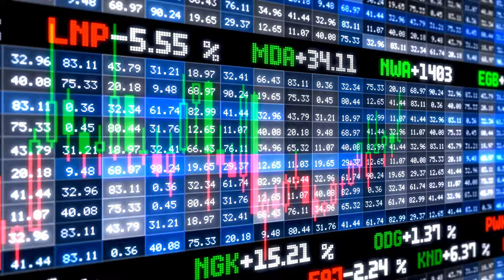Mechanical math? ⚙️🔥🗝️ 3 Step Puzzle to Crack the Math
Get your own ⚙️Number Fidget⚙️ in your favorite color from Shapeways!

The tiny number cylinders rotate entertainingly as the mathematical limits are exceeded. A lot of information is packed into a fairly small space. The whole number range, extending from 1.4 to 1400, can be carried as a mathematical pendant or put in your pocket with keychains! The Number Fidget likes to crunch percentages and multiplications without batteries. Remember how the price of a -42% discounted product was calculated? Do the math in 3 steps with this keychain puzzle! Each product is manufactured on demand in the West, no shipping from the other side of the planet is needed! 🌍🚢❌

What is Number Fidget?

⚙️ Mechanical little math puzzle
⚙️ Carry with keys or as a pendant and solve math puzzles anywhere
⚙️ Fun way to figure out discounted prices
⚙️ Handy multiplier for nails, distances, potatoes...
⚙️ Peculiar mechanism updates the numbers
⚙️ Entertaining to handle and rotate
⚙️ No batteries required, good backup system
⚙️ Principle similar to retro slide rules
⚙️ Made of durable and skin-friendly polyamide

What are the most common math problems you encounter in everyday life? 👇💬

How I did this video? Read my blog post about the all-round camera 📷 equipment and editing tools 🖥️ I use for demanding creative work:

I wish nice math-solving moments for everyone with the ⚙️Number Fidget⚙️

Pilot launch. A retailer in search for batch orders.

Ilmari Tamminen, entrepreneur, Vaakalintu Ltd

Patent pending

In November 2021